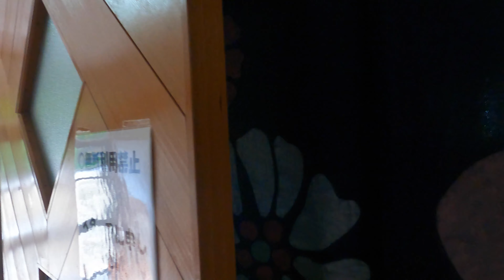海も目の前！釣りができるキャンプ場！かぶと山公園キャンプ場はこんなところ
【所在地】京都府京丹後市
【道のり】下道30kmあり
【営業】4月～11月
【料金】サイト代3,500円～5,500円/公園美化費500円
【時間】イン14時/アウト12時
【延長】アーリーレイト各1,000えん
【定員】5名
【サイト】
◆電源付オートサイト（オートキャンプ場）
◆デッキサイト（第2キャンプ場）
◆オートフリーサイト（第1キャンプ場）
◆テントサイト（第2フリーキャンプ場）
【ペット】OK
【お風呂】シャワー/温泉10分
【設備】炊事場お湯なし/ウォシュレット付洋式トイレ
【売店】自販機/薪販売
【周辺】スーパー/コンビニ10分
【電波】良好
【遊具】大型遊具/海※遊泳は禁止
【積雪】あり

【ギリメンよっぴーグッズ購入はこちら】
【ギリメンよっぴー×日産大阪特設ページ】